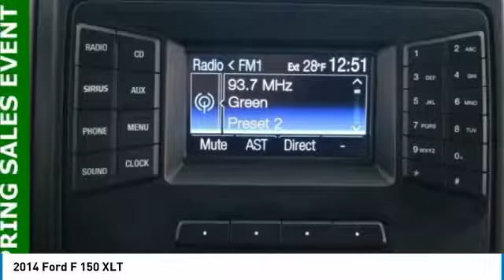2014 Ford F 150 Forest Lake MN R18273A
2014 Ford F 150 XLT

New Price! Clean CARFAX. Vermillion Red 2014 Ford F-150 XLT *FREE LIFETIME WARRANTY 4WD 6-Speed Automatic Electronic EcoBoost 3.5L V6 GTDi DOHC 24V Twin Turbocharged **NON-SMOKING**, **LOCAL TRADE**, **ONE OF A KIND**, **GREAT FOR FAMILIES**, **TOW PACKAGE**, **HURRY IN**, **BEST PRICE OUT THERE**, **WELL MAINTAINED**, **GREAT GAS MILEAGE**, *4WD**, **BLUE TOOTH**, **BACK UP CAMERA**, POWER SLIDING REAR WINDOW, TOPPER, BED LINER, TRAILER BREAK CONTROLLER, ABS brakes, Cloth 40/20/40 Front Seat, Compass, Electronic Stability Control, Illuminated entry, Low tire pressure warning, Remote keyless entry, SYNC Voice Activated Communication & Entertainment, Traction control.brbrWe are giving you the best prices of the year right NOW at Forest Lake Auto Group. ALL used vehicle PRICES include a $500 trade assist bonus and a $500 finance discount. TRADE must be a 2010 and newer and have under 100,000 miles. Must finance with Forest Lake Auto Group to qualify. GREAT PRICES upfront. Recent Arrival! Odometer is 6499 miles below market average!brbrAwards:br  * 2014 KBB.com Brand Image AwardsbrWhen you buy from Forest Lake Auto Group you have the comfort of knowing that every one of our front line ready vehicles go through our extensive inspection process by one of our certified technicians and if they do not pass we will not offer them for sale as a front line car. Why Buys!! Each one of our front line ready vehicles sold come with the following. Two keys with every vehicle Full tank of gas Full inspection done on every vehicle Two day 200 mile return policy- love it or leave it Guaranteed alternate transportation or loaner for all service customers WE MAKE BUYING EASY!!! Great Selection, Upfront Pricing, Free Trade Appraisals, Plus we will give you estimates on Financing and warranties, and we do it all with your time in mind! When you stop in make sure you let our salespeople know that you have seen the vehicle online so you can get the online pricing. Source: Edmundsbr  * The 2014 Ford F-150, with its 4 high-tech engines, including the revolutionary EcoBoost, has the toughest, most powerful, and fuel efficient truck lineup in the class. The Ford F-150 hauls and tows the most in its class, towing up to 11,300 lbs and hauling up to 3,120 lbs. It also generates the most available power - up to 411 hp - while achieving up to 23 mpg hwy. 9 distinctive models including the all new LIMITED. 3 cab configurations. 3 box lengths. Whatever you need a truck to do best, the F-150 lineup delivers. With 2014 F-150 features like the new standard hill start assist, which keep you from rolling back on a grade, it's no wonder the F-Series has been America's best-selling truck for 34 years. The 2014 F-150 comes with both power and luxury. The SuperCrew model impresses with an interior experience like no other. We're talking room to spare, lots of creature comforts, superb cargo space and utmost flexibility. The seating is thoughtfully contoured to provide comfortable support in all the right places, including its angled rear seat backs, which create a relaxed, natural seating position. F-150 XLT offers you a wide range of configurations. Inside, premium cloth seats welcome you, along with a substantial list of power and convenience features. Each of the 9 Ford F-150 models offers a diverse set of interior and exterior features, but all of them are still Built Ford Tough. In addition to the amazing combination of power, efficiency, and luxury, the F-150 gives you even more options. F-150 can be equipped with everything from manually telescoping and folding sideview mirrors with a large viewing area and convex lens that are perfect for towing, to power-adjustable interior features that help customize your driving position. You can even expand your cargo capa